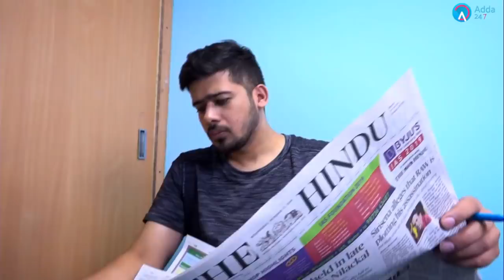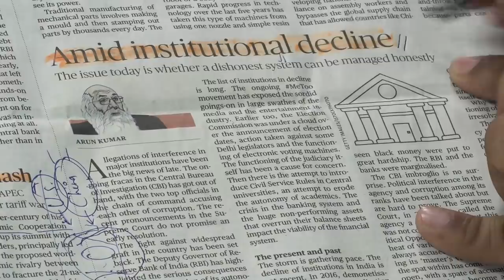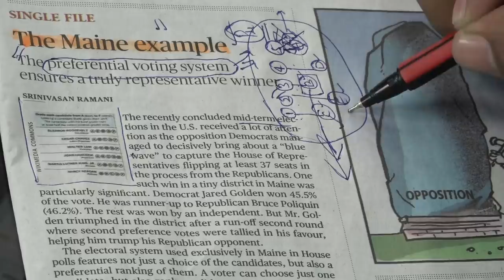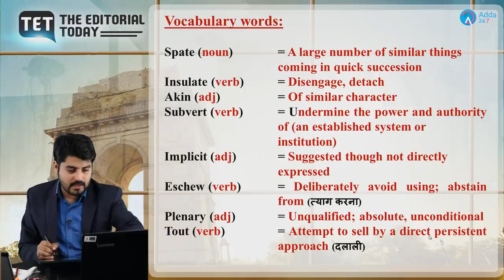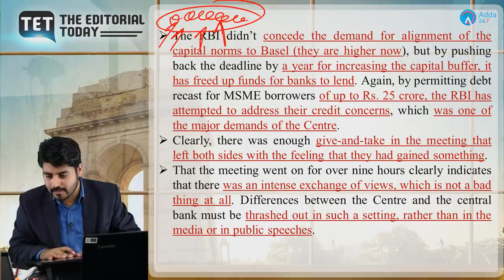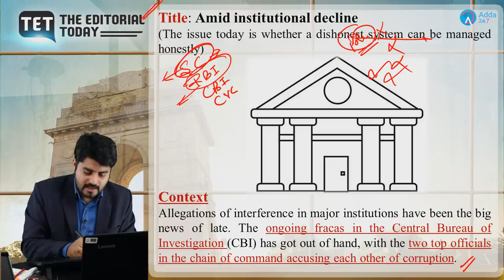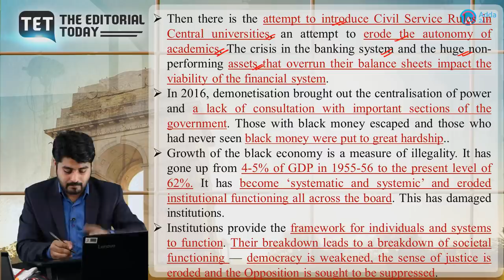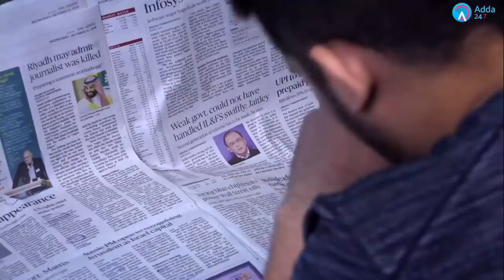21 November 2018 | The Hindu | The Editorial Today | Editorial Discussion & Analysis | Vishal Sir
The Hindu Editorial Analysis helps you in understanding the tough editorial articles given in the hindu. If you want to score good marks in Reading Comprehension / Cloze Test / Para-jumble / Descriptive Writing in Any Exam of IBPS / UPSC / SSC or other govt exam, you must follow this show for sure.

Join VISHAL Sirís Batches For Improvement in English, Available On Easy EMIs & Works on Mobiles/ Tablets/ Laptops & Desktops -

1.To buy Banking & SSC Latest Pattern Video Courses of Adda247 - at Online Streaming, SD Card or Tablet

2. Download Adda247 App (India's No.1 App for Bank & SSC Exams)

4. Get all updates on facebook, like us our facebook

5.